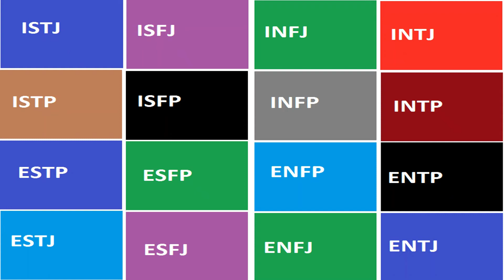PERSONALITY TYPES - ENTJ | Extraversion Intuition Thinking Judgment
Extraversion,
Introversion,
Sensing,
Intuition,
Thinking,
Feeling,
Judgment,
Perception,

ISTJ - Introversion Sensing Thinking Judgment
INFJ - Introversion Intuition Feeling Judgment
INTJ - Introversion Intuition Thinking Judgment
ENFJ - Extraversion Intuition Feeling Judgment
ESFJ - Extraversion Sensing Feeling Judgment
INFP - Introversion Intuition Feeling Perception
ESTJ - Extraversion Sensing Feeling Perception
ENTP - Extraversion Intuition Thinking Perception
ISTP - Introversion Sensing Thinking Perception
ESFP - Extraversion Sensing Feeling Perception
ENFP - Extraversion Intuition Feeling  Perception
ESTP - Extraversion Sensing Thinking Perception
ENTJ - Extraversion Intuition Thinking Judgment
INTP - Introversion Intuition Thinking Perception
ISFJ - Introversion Sensing Feeling Judgment
ISFP - Introversion Sensing  Feeling Perception

The Inspector – ISTJ Personality.
The Counselor – INFJ Personality.
The Mastermind – INTJ Personality.
The Giver – ENFJ Personality.
The Provider – ESFJ Personality.
The Idealist – INFP Personality.
The Supervisor – ESTJ Personality.
The Visionary – ENTP Personality.
The Craftsman – ISTP Personality
The Performer – ESFP Personality
The Champion – ENFP Personality
The Doer – ESTP Personality
The Commander – ENTJ Personality
The Thinker – INTP Personality
The Nurturer – ISFJ Personality
The Composer – ISFP Personality